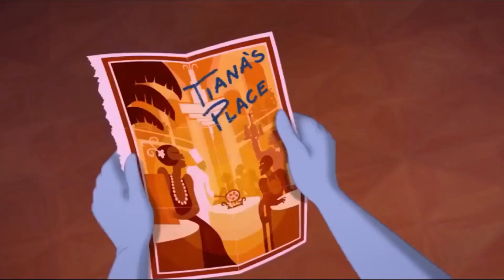Disney and Non Disney Can't hold us